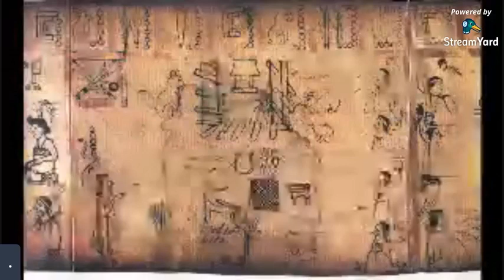Huauchinango, la magia de un pueblo, por Elisa Carreón Calderón y Jesús Rodríguez Dávalos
Huauchinango, la magia de un pueblo... Las tradiciones, costumbres y lugares emblemáticos de esta ciudad del estado de Puebla, por Elisa Carreón Calderón y Jesús Rodríguez Dávalos. Perdón por las fallas, pero lo publicamos exclusivamente con fines de difusión y con base en nuestra convicción de que contribuimos a documentar y difundir la vasta cultura de México, como la de este pueblo mágico de la Sierra Norte de Puebla. Estamos abiertos a difundir material valioso de nuestra cultura, si nos lo envían; también a recibir donativos, pues lo hacemos sin apoyo de ningún tipo.
Gracias al Universo por venir, disfrutar y contribuir. Paz para todos.
Huauchinango, the magic of a town ... The traditions, customs and emblematic places of this city in the state of Puebla, by Elisa Carreón Calderón and Jesús Rodríguez Dávalos. Sorry for the failures, but we publish it exclusively for dissemination purposes and based on our conviction that we contribute to documenting and disseminating the vast culture of Mexico, such as that of this magical town in the Sierra Norte de Puebla. We are open to disseminating valuable material from our culture, if you send it to us; also to receive donations, as we do it without support of any kind.
Thanks to the Universe for coming, enjoying and contributing. Peace for all.